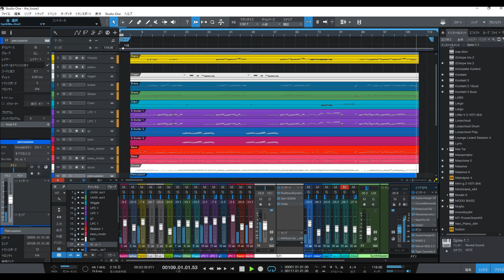★20d_「The Loose」／B'z ‹LIVE用› 練習用 covered by DAIDAK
「The Loose」／B'z　‹LIVE用›

メンバーさん››LIVE練習用_再編版。

①DAW：PRESONUS（Studio One6.6）
②GUITAR：
        etc.
③AMP_SIMULATOR：
  　   LINE6（POD HD500Ｘ、etc：HARD）
         ROCKMAN（SUSTINAR：HARD）
　　 NATIVE INSTRUMENT（GUITAR RIG：SOFT）
　　 IK MULTIMEDIA（AMPLITUBE4,5 MAX：SOFT）
　　 Positive Grid（BIAS AMP＆FX ELITE：SOFT）
　　 Overloud（TH-U（RockGuy、etc）：SOFT）
　　etc.
④MUSIC_SOUCE：
　‹SYNTH＆STRINGS、SAMPLER›
　　NATIVE INSTRUMENT
　　（KONTAKT6+KOMPLETE12 ULTIMATE+C_Edition、REAKTOR、etc）
　    UVI（FALCON2、DIGITAL SYNSATIONS1＆2、URBAN X、etc）
   　 IK MULTIMEDIA
　　（Total Studio 3.5 MAX:SAMPLE TANK4MAX、Syntronik 2、
　　　SampleTron 2、Hammond B-3X、MiroslavPhilharmonik2、etc）
　　Arturia（PIGMENT2、ANALOG LAB_V、etc）
        etc.
   ‹BASS›
　   NATIVE INSTRUMENT（REAKTOR6）
       IK MULTIMADIA（MOD BASS）
　   TOONTRACK（EZbass）new2020/05
       WAVES BASS
        etc
　‹DRUM›
　   TOONTRACK（SUPAERIOR DRUMMER2＆3、EZ DRUMMER2＆3）
       NATIVE INSTRUMENT（BATTERY4）
　   FXpansion（BFD3）
       etc.
⑤FX：
　WAVES（HOLIZON、etc）
　IK Multimedia
　（Total Studio 3.5 MAX:T-RACKS5MAX、MixBox、
　　Lurssen Mastering Console）
⑥MUSIC_INSTRUMENTS：
　‹AUDIO_INTERFACE›
　　M-AUDIO（M-TRACK2X2M）etc.
　‹MIDI KEYBOARD›
　　M-AUDIO（OXYGEN61）etc.
　‹MIDI CONTROLLER›
　　NATIVE_INSTRUMENT（MACHINE MICRO2）etc.